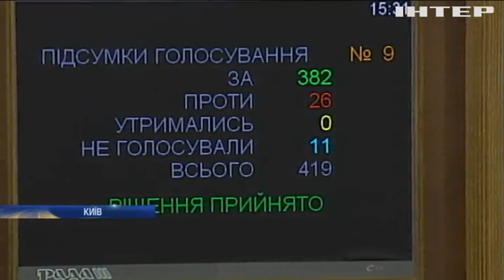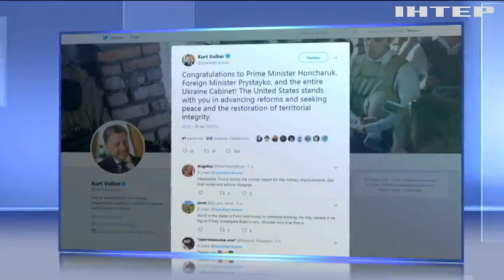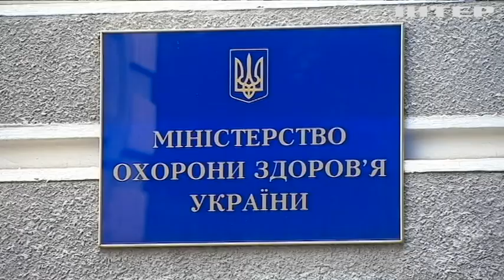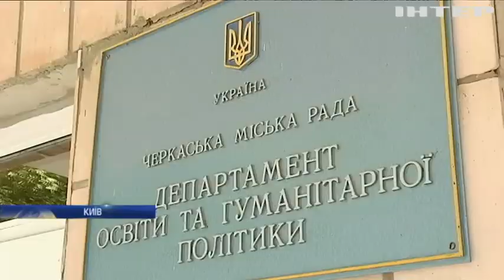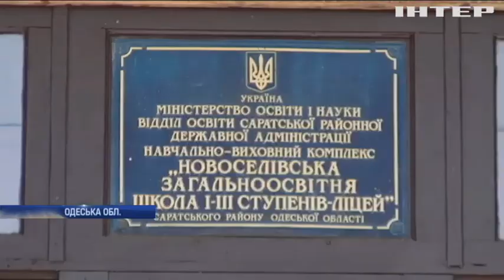Новости 9:00, выпуск за 30 августа 2019 года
Дивіться у цьому випуску: Поверення політв'язнів: обмін може відбуватися у Мінську. Повені у Марокко забрали життя сімох людей. Японці рятують традиційну чайну індустрію.